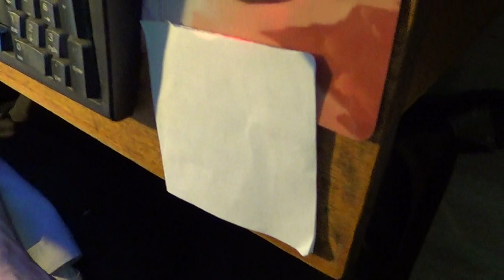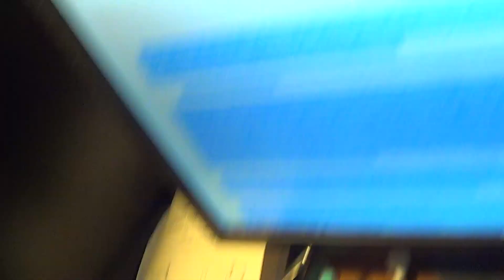Фокус с электромагнетизмом для Ацюковского